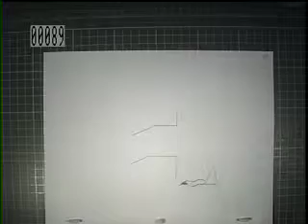Tailball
A simple tailball animation for my 2D Animation Principles class. I'm gonna go back and fix the end and maybe bring it ino illustrator and color it later.